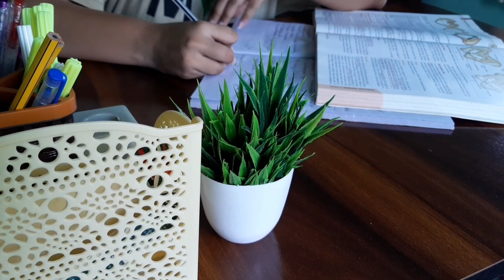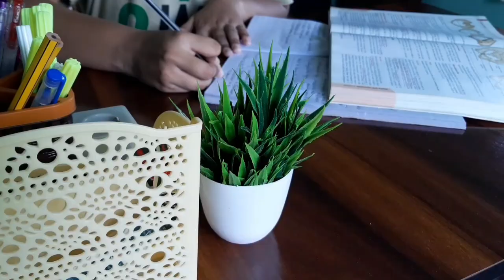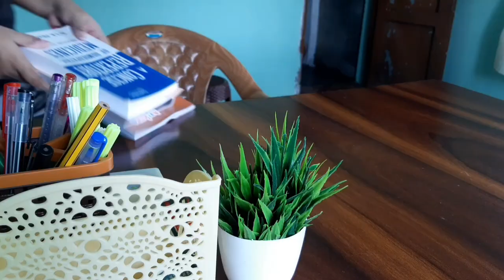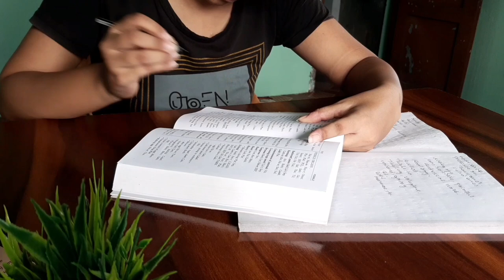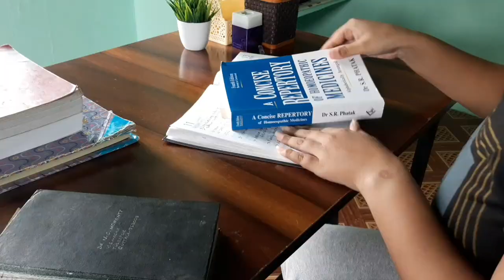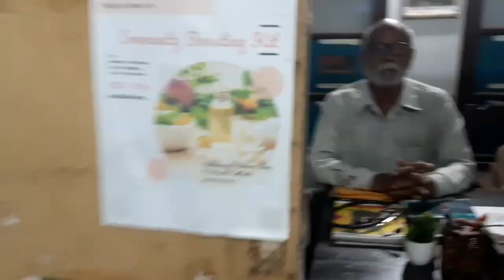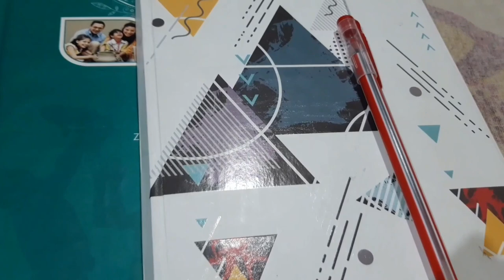A DAY IN MY LIFE ! || VLOG-1 || BHMS || HOMOEOPATHY